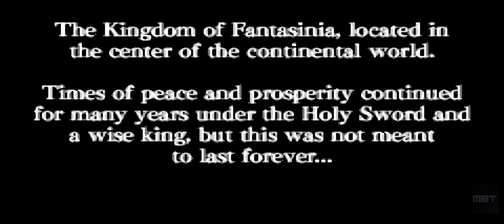[ULTRAWIDE GBA] Yggdra Union - Game Boy Advance - SHORT GAMEPLAY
Pick up Renewed GameBoy Advance